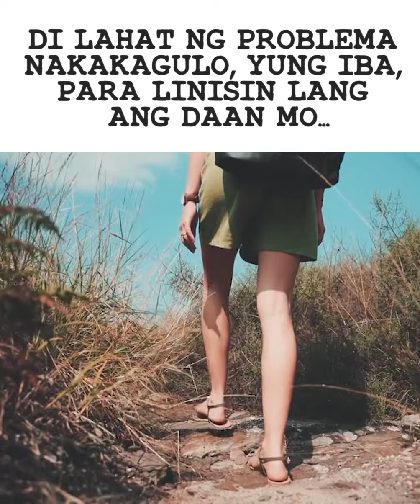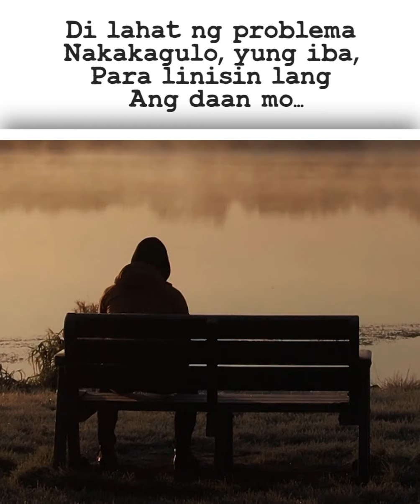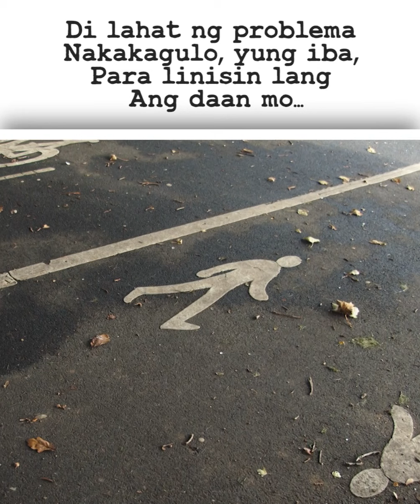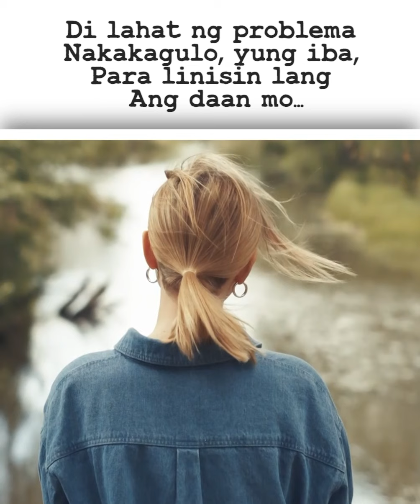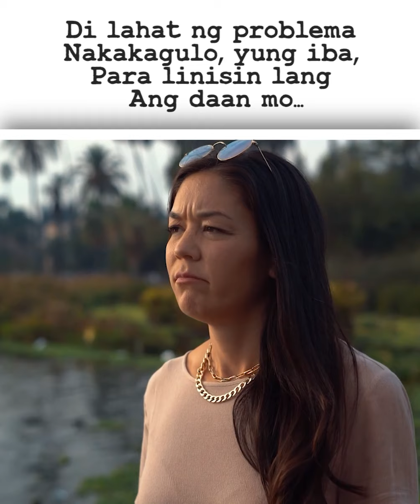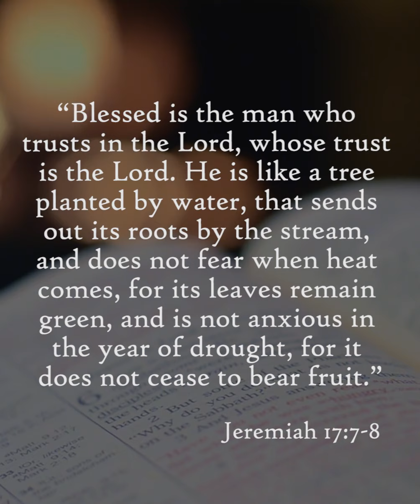IBAHIN ANG TREATMENT SA PROBLEMA, WATCH THIS!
PARA SA MGA LUBOG SA PROBLEMA